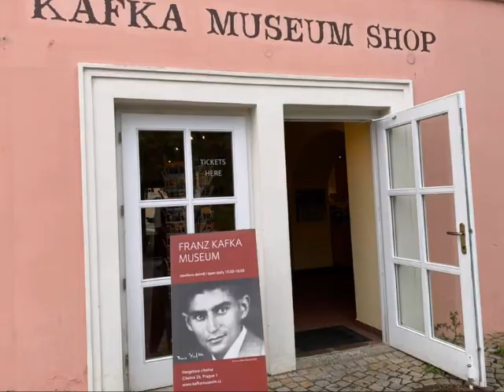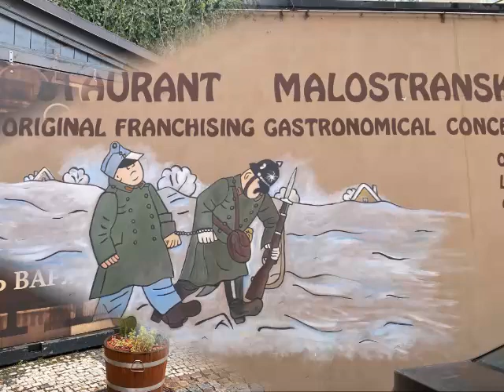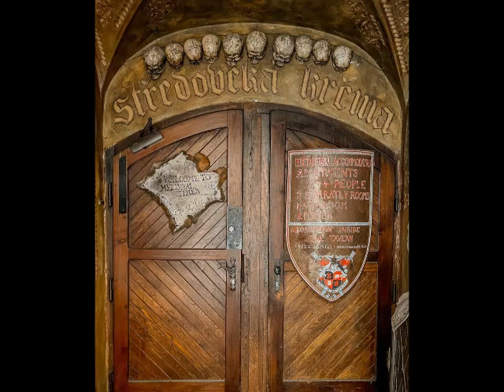Prague Mala Strana Lesser Town 2022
Now that we have climbed the tower and crossed Charles Bridge, we shall stroll around the Mala Stana side of the Vltava River in Prague.   Yanika, the Yoda-ling,  enjoyed meeting up with local friends to take in show!